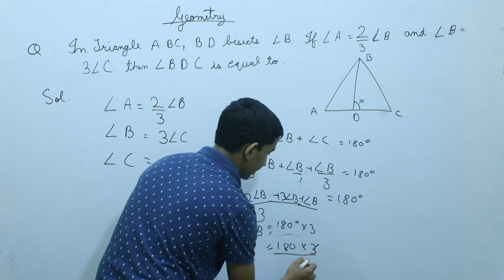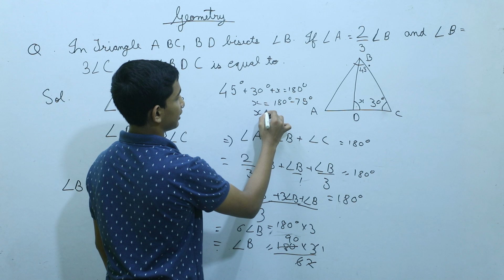NMTC | Geometry | Mathematics | Olympiad | Full Concept explanation | Maths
NMTC | Geometry | Nmtc | Mathematics | Olympiad | Full Concept explanation | Maths